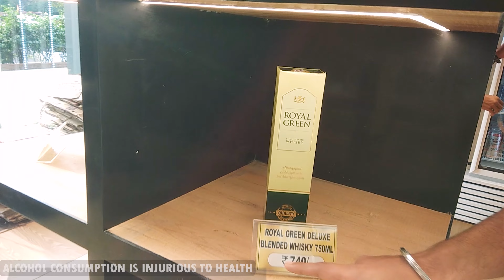One of the best liquor store in Jharkhand | Spirit Hack- The premium liquor store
Hello folks, till now Spirit Hack biggest ever liquor store in Bokaro steel city, Jharkhand. This store is one of the premium as well as convenient to all persons as they have some variety other than liquor such as chips & softdrinks.